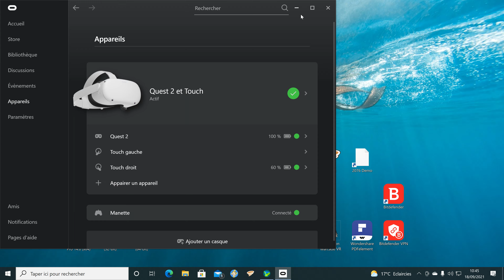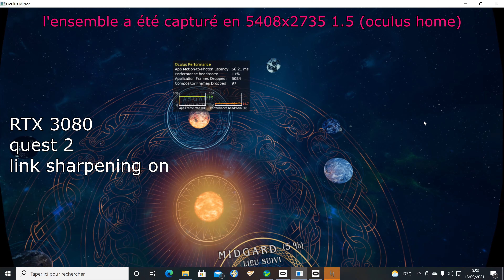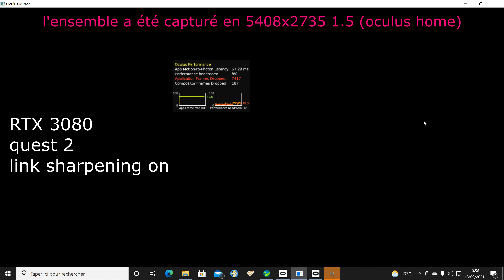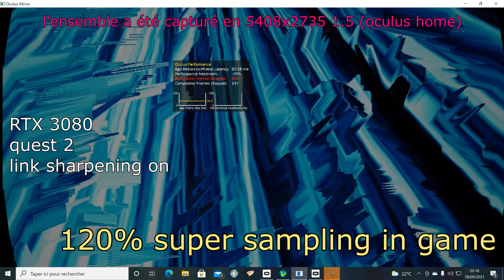ASGARD'S WRATH - QUEST 2 - RTX 3080 - BENCHMARK - 4K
Asgard's wrath cette fois-ci  en 1.5 oculus home  et 120 % de résolution in game se confronte à l'oculus diagnostics : assassinat  de  fps  en approche  !

toujours sur  un i 7 8700
32 go de ram
et une rtx 3080